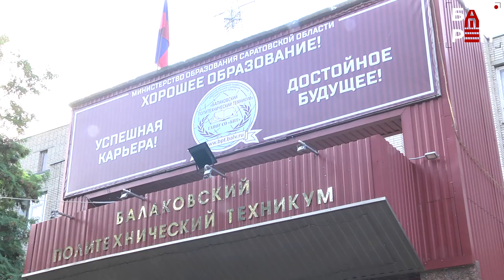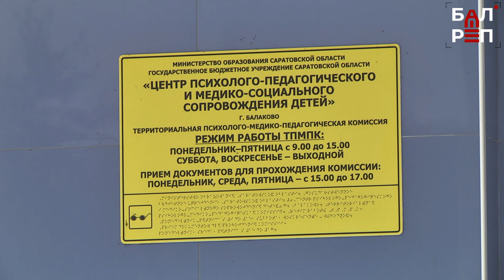Этот день войдёт в историю: в балаковском техникуме начали обучать металлургов для МЗ Балаково